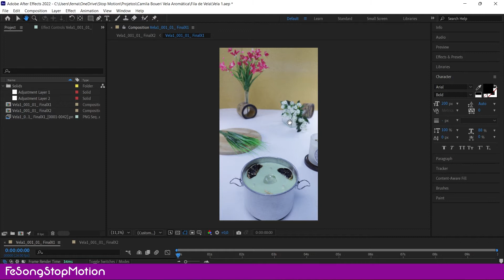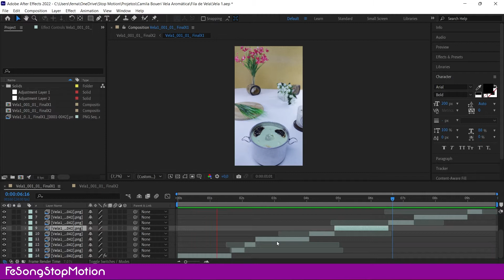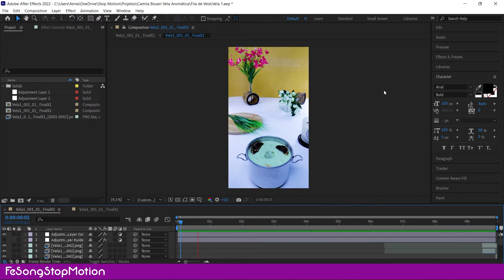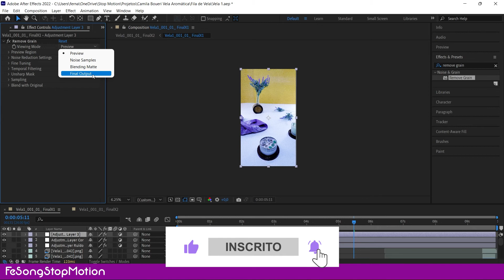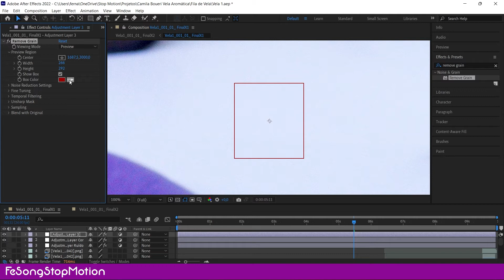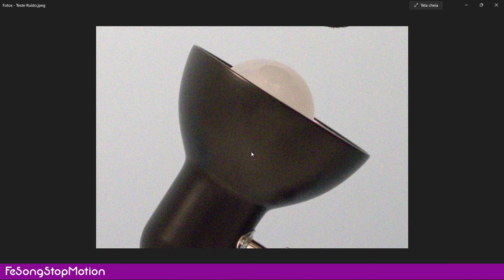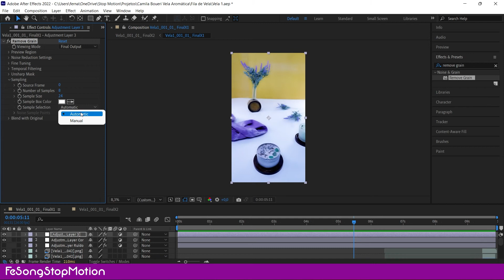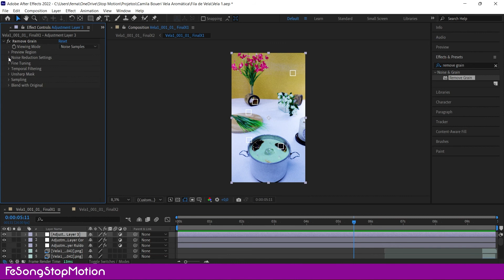COMO REMOVER RUÍDO de VÍDEO no AFTER EFFECTS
Tive problemas com o áudio do vídeo e precisei dublar em cima 😅
Não liguem pela voz fanha também rs

Parte 1: TOUR DA ANIMAÇÃO

E mais uma vez peço seu apoio! 🥰
Muito obrigada!!!